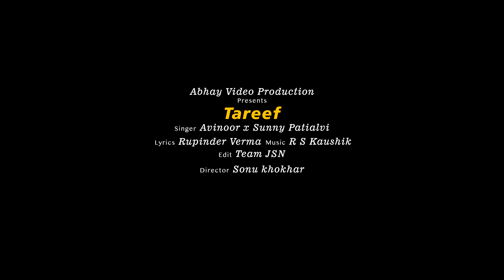Song : Tareef AVINOOR X SUNNY PATIALVI | official teasar | New Punjabi Song 2023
Song : Tareef
➟ Singer : avinoor x sunny PATIALVI
➟ Female Lead : Gagan
➟ Lyrics : Rupinder Verma
➟ Design : Danger editz
➟ Directed by : Sonu Khokhar
➟ Film by : Abhey video production
➟ Spl thank: Sarfaraz' Manju Khokhar' Rfi